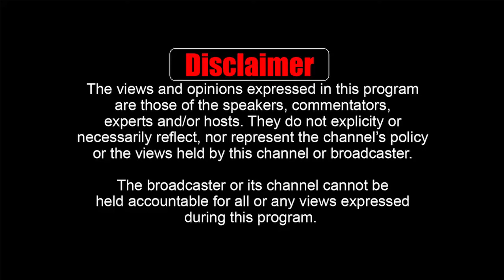TALKING POLITICS | Economic Challenges for Pakistan | Can PMLN Govt Fix the Problems | Haroon Sharif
FEDERAL POST | Economic Challenges for Pakistan | Can PMLN Govt Fix the Problems | Haroon Sharif, Economist

Economic Challenges Facing Pakistan | Can PMLN Government Address the Issues? | Haroon Sharif

Tune in to Federal Post as Haroon Sharif delves into the economic challenges confronting Pakistan. Explore whether the PMLN government has the capability to tackle these pressing issues. Gain insights and share your views on the future of Pakistan's economy.

Pakistan, Economy, Economic Challenges, PMLN Government, Haroon Sharif, Federal Post, Politics, Development, Solutions